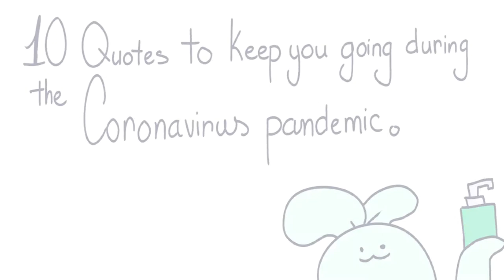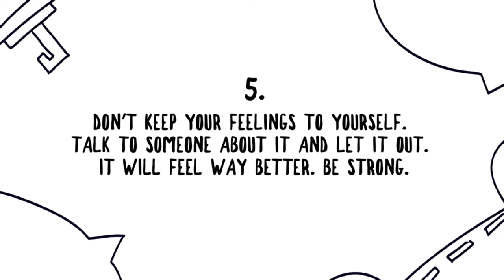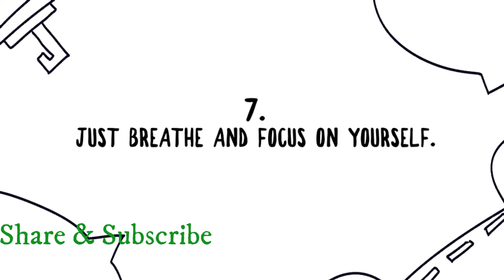10 Quotes to keep you going during coronavirus pandemic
Psych2go want to wish everyone safe and healthy during the outbreak of COVID 19. We are almost out of the pandemic, so please continue to stay strong as we will win this battle together. A lot of people might see the pandemic as something negative, but instead why not think about it as something positive? Take this time and use it as a LONG vacation, grow yourself through personal developement, spend time with your families and most of all get to know yourself a little better.

Credits
Writer: Kanika Gupta
Script Editor: Rida Batool & Kelly Soong
VO: Amanda Silvera
Animation: Mocha
YouTube Manager: Cindy Cheong

Psych2go